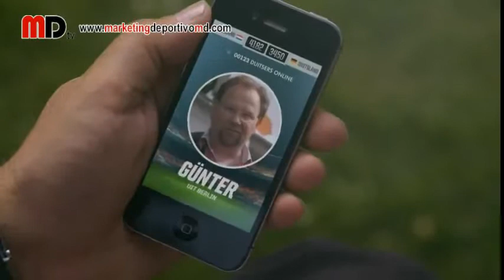La nueva APP de Volkswagen adelanta el enfrentamiento entre Alemania y Holanda - Versión Holanda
El próximo miércoles 13 de Junio tendrá lugar el encuentro que enfrentará, dentro de los partidos correspondientes a la primera fase de la Eurocopa de Polonia y Ucrania que comenzará este viernes, a las selecciones de Alemania y Holanda. Lee el artículo completo en MD